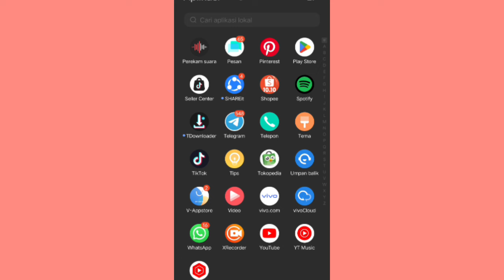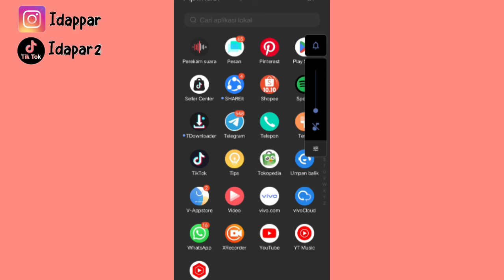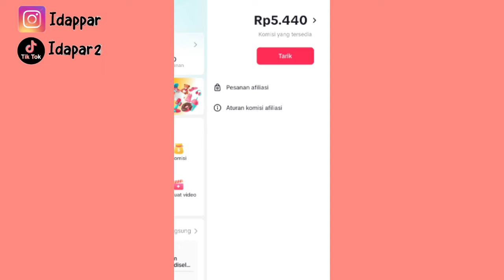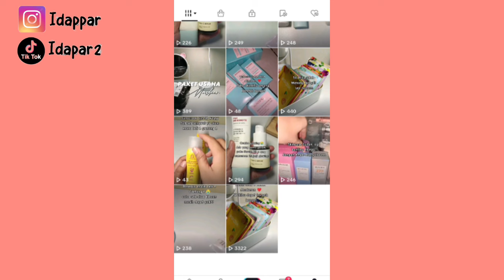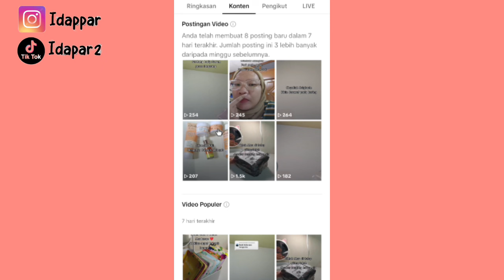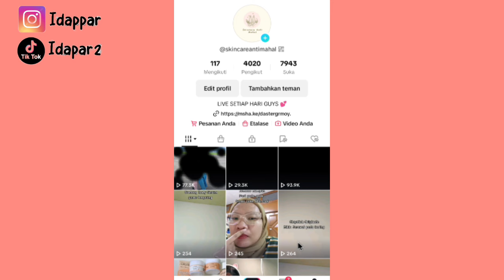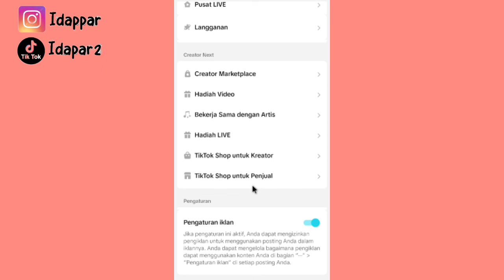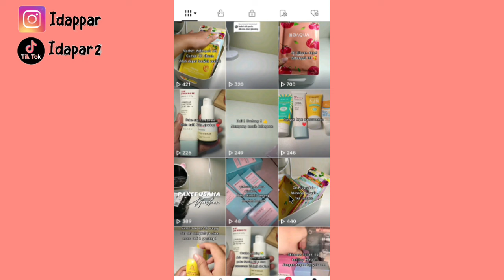NGONTEN TANPA TAMPIL MUKA BISA TEMBUS SAMPE 7 JUTA 👍 COCOK BUAT YANG KURANG PEDE ✅ Real Penghasilan